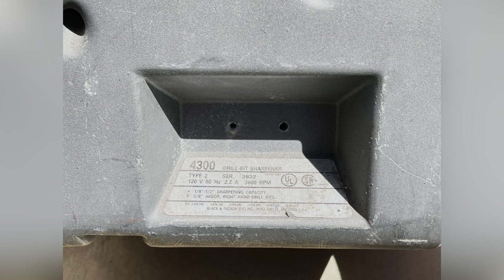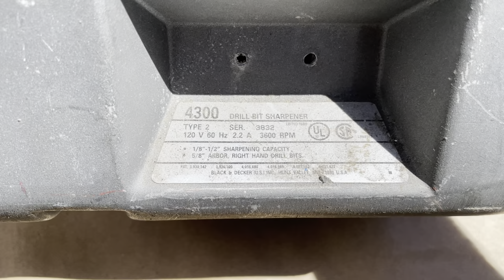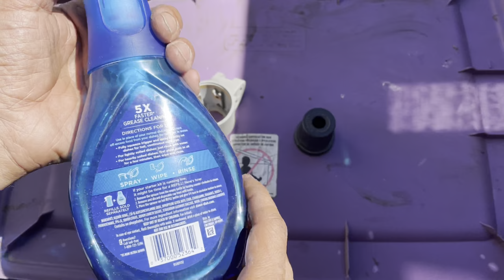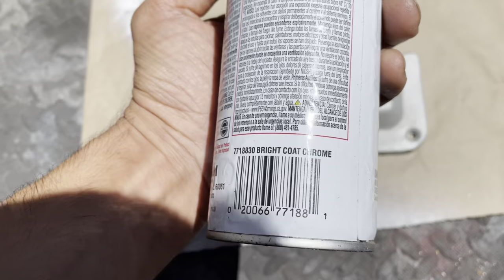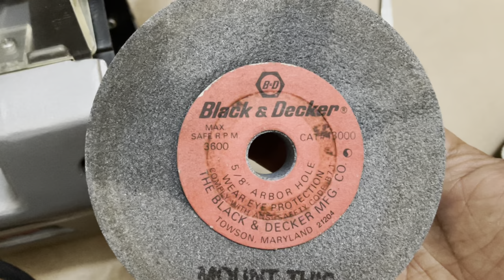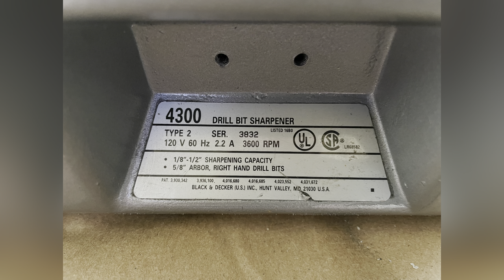Black & Decker Drill Bit Sharpener. Model 4300. (Detailed disassembly, Clean up).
Hi everyone. This is a Black&decker drill bit sharpener, model 4300. I purchased it about a year ago and did share a short video of its demonstration. But I never got to really use it. So this time I decided to take it apart just for my own curiosity and also to get it running again. It is a very handy tool. And it sharpens your drill bits very quickly. I hope you find this long and boring video useful.

Jump to the first trial:  12:12
S/D switch assembly 10:27
Final cut: 13:50